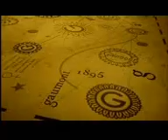Izumenka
prikol remix